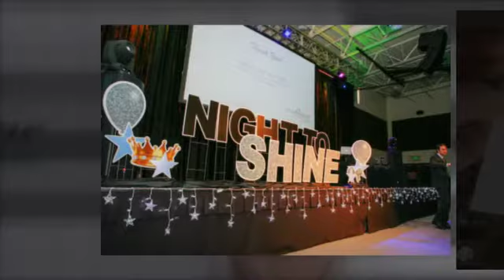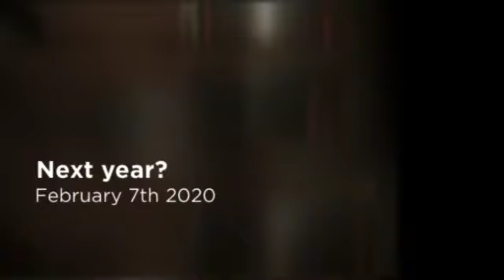Harbor Christian Center presents Night to Shine 2019 (instur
Night to Shine at the Hope Center in Gig Harbor February 22 2019.